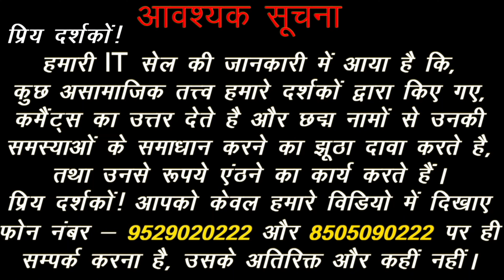Hans Yog in Kundli | Hans Yog kya hota hai | Kanya Lagna Kundli | rajyoginkundli | Sadhna Siddhi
1. Hans Yog in kundli.
2. Hans Yog kya hota hai.
3. Hans Yog benefits in Hindi.
4. Hans Yog ke Fayde.
5. Hans Yog kaise banta hai.
6. Hans Yog kya hai.
7. Hans Yog Benefits.
8. Hans Yog in Hindi.
9. Hans Yog in Astrology.
10. Hans Raj Yog in Kundli.
11. Kanya Lagna.
12. Kanya Lagna ki Kundli.
13. Panch Mahapurush Yog.

Acharya Chandrakant Ji explains about Hans Yog in Kundli.